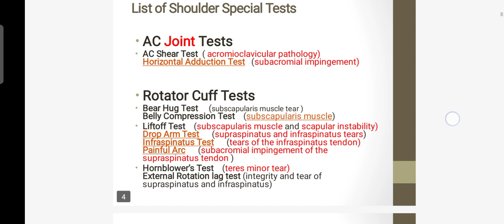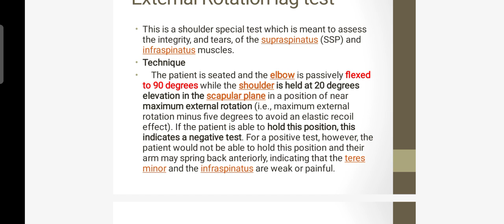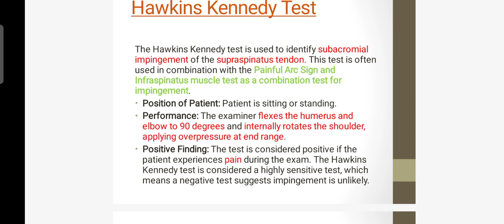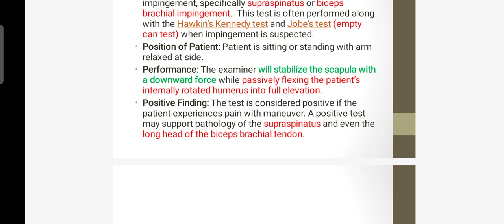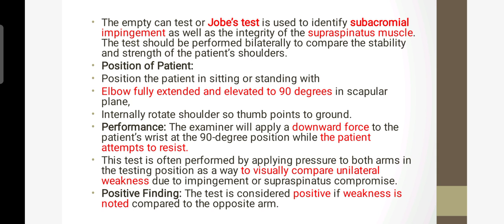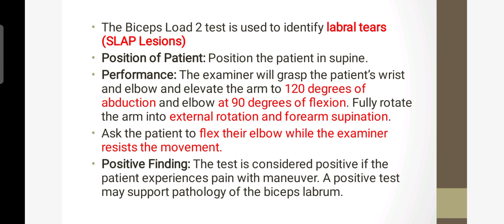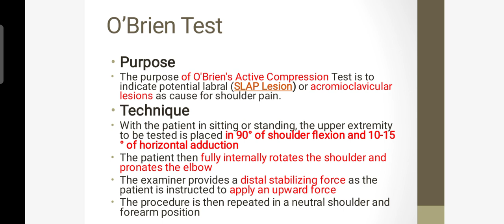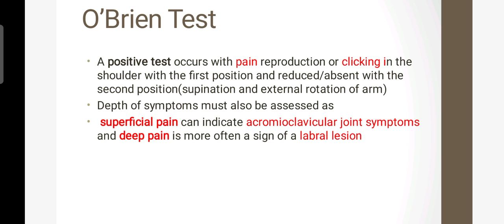(PART# 2)SHOULDER SPECIAL TESTS!!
Physiotherapist
Dr. Ayesha Nadeem
deal with  female patients and children
 Gujrat MuslimAbad M.Akram Clinic